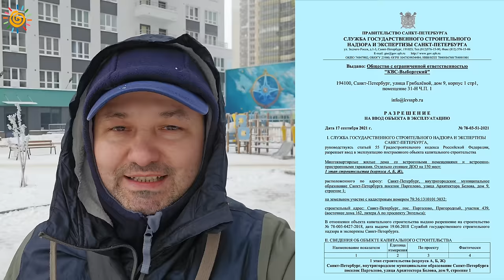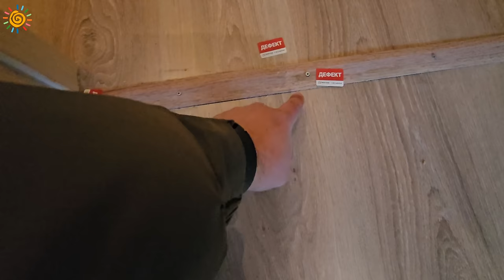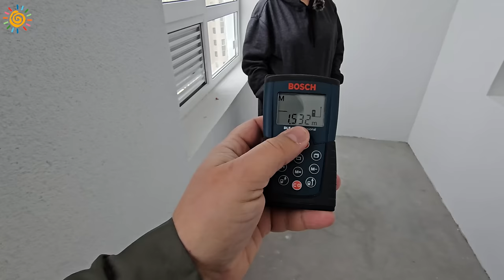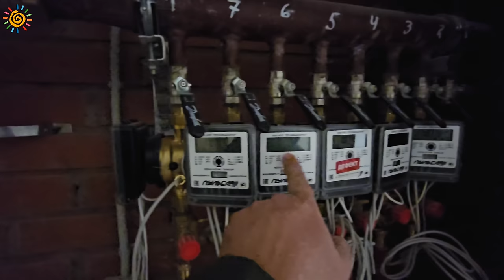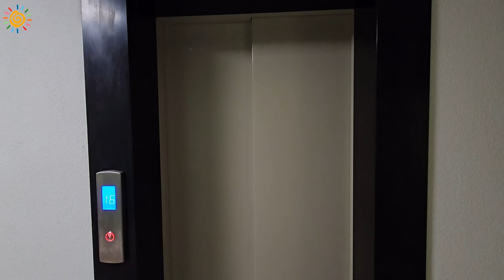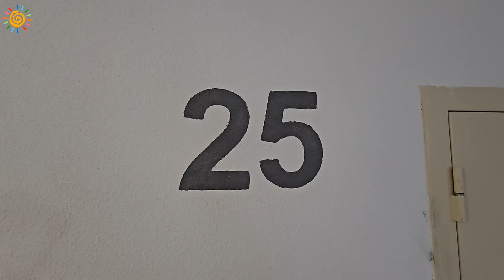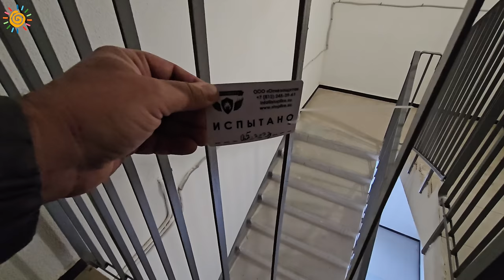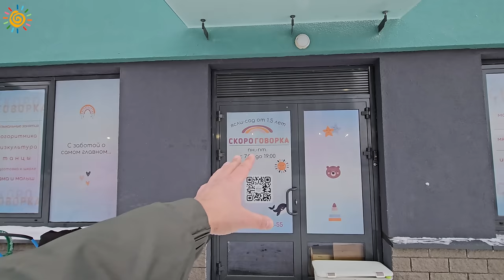Замерзшие квартиры у метро Парнас в ЖК Континентны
Буду рад ответить на Ваши вопросы, помочь с выбором и продажей Недвижимости